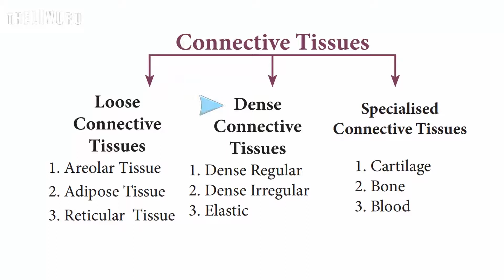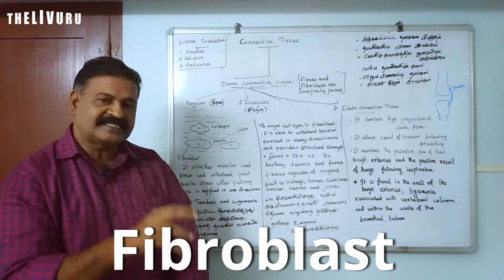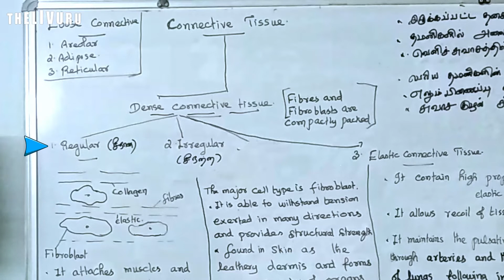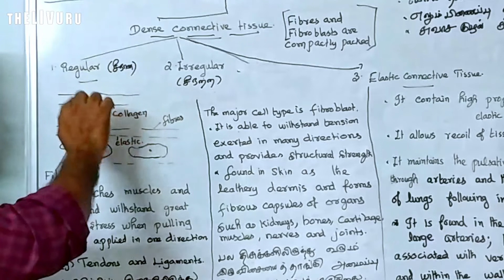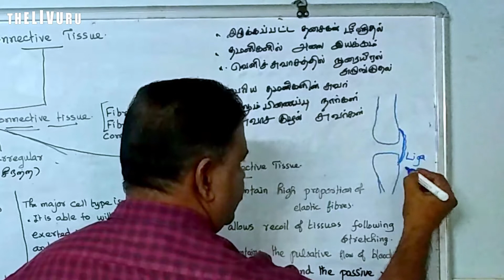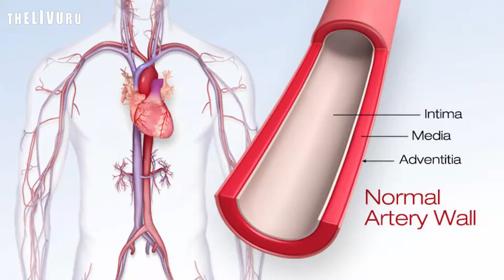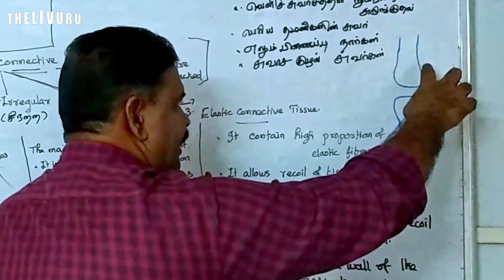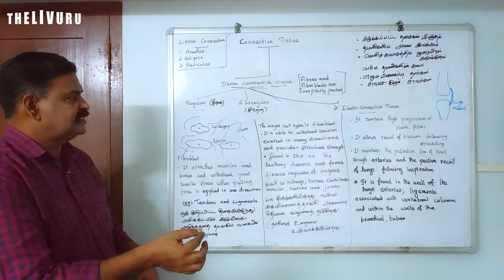11th BIO-ZOOLOGY | Chapter 3 | PART 5 | Tissue Level of Organisation | Dense connective tissues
Here is the 5th part of the 3rd chapter "Tissue Level of Organisation" focusing on Dense connective Tissues

This 11th standard Bio-Zoology video lesson series is based  on the book 'Biology-Zoology' created for the higher secondary first year year students by the Tamil Nadu State Council of Educational Research and Training (TNSCERT) 2019.

11th BIO-ZOOLOGY | Chapter 3 | PART 5 | Tissue Level of Organisation | Dense connective Tissues

Also watch